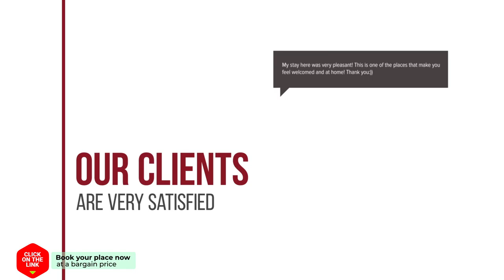Albergue Ciudad de Archidona hotel review | Hotels in Archidona | Spain Hotels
Albergue Ciudad de Archidona hotel video review. Hotels in Archidona, european 3 stars hotels.